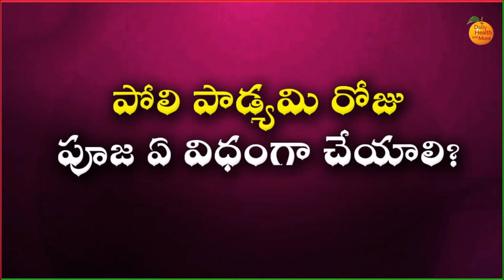Poli Padyami Pooja Vidhanam | Poli Swargam Pooja Vidhanam | Poli Padyami 2024